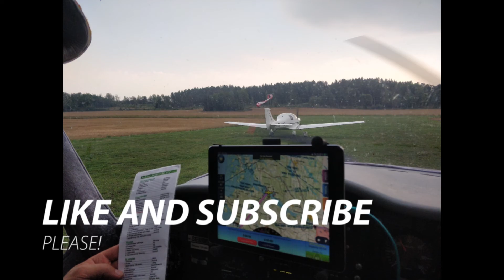Scenic flight with friends.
In this video I'll bring you along on a scenic flight with a friend and his son.